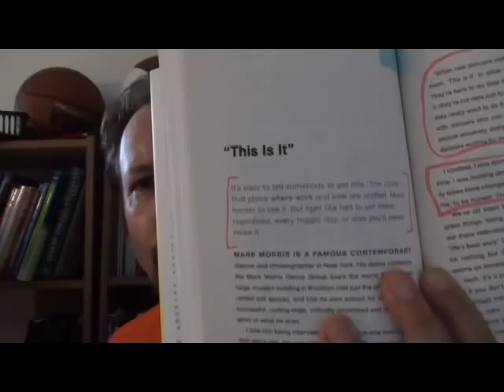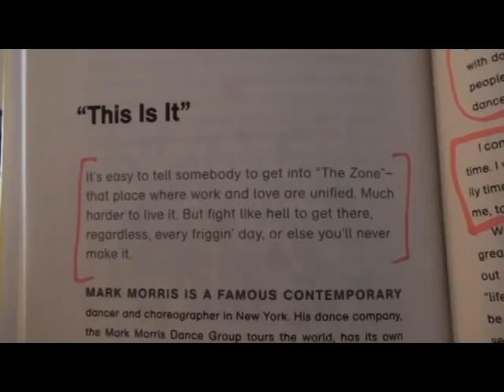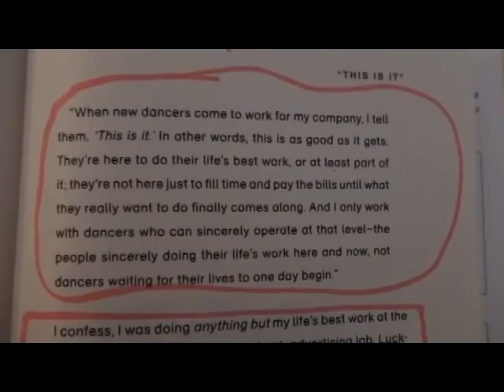"This Is It" - Chris Duel on Hugh MacLeod's Evil Plans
Chris Duel reads a powerful passage from Hugh MacLeod's "Evil Plans: Having Fun on the Road to World Domination"